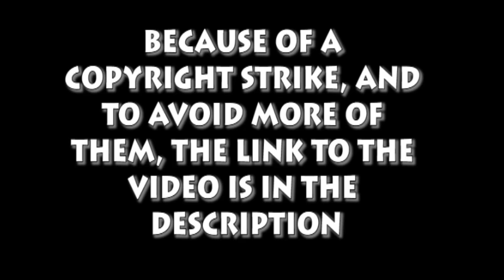Blind Commentary: Hunter x Hunter E75 [REDIRECT]